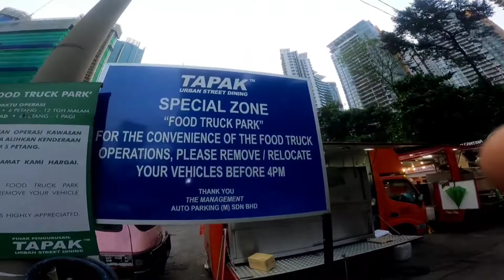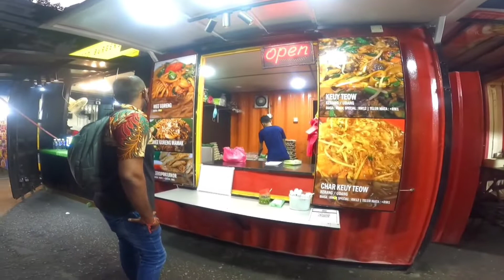[Tapak] food truck KLCC#foodtrack